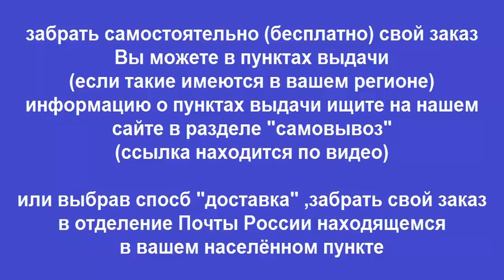Руководство по ремонту MAN M90 / M2000